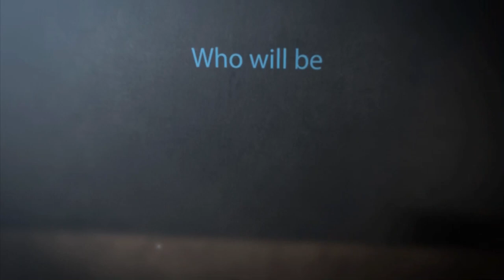140123 SNSD CUT : Bonsang Award :Perf I Got A Boy :23rd SMA